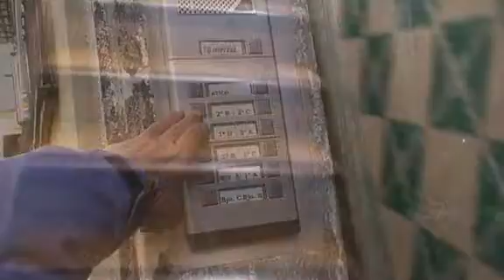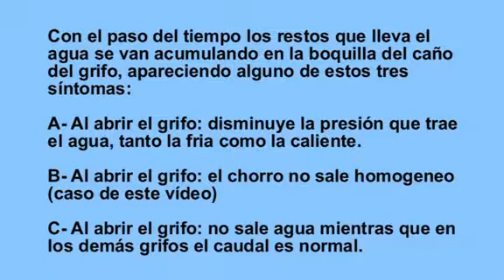Limpiar o cambiar la boquilla o aireador del caño de un grifo. Bricolaje de fontaneria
Limpiar la boquilla obtruida o sucia del caño de un grifo que hace que el chorro salga desformado y salpica o no sale agua al abrir el grifo. cambiar el aireador de un grifo